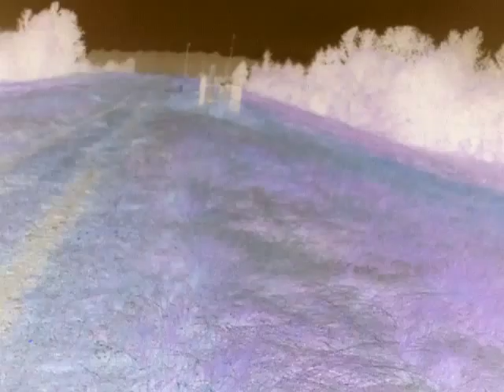talking to storm